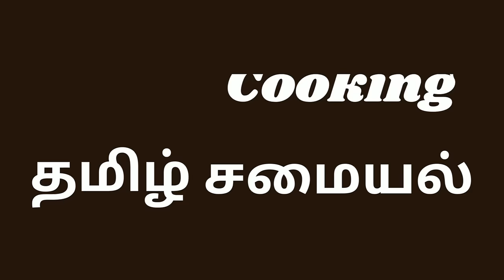வெள்ளை வெளேரென்று, குறுகிய நேரத்தில் ரவாலட்டு || Perfect Rava Laddu Recipe in Tamil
In this video, I show you how to make the Perfect Rava Laddu, it is a nice & simple recipe. The laddu will come out with a nice soft middle while the outside keeps its structure. No one wants rock hard Laddu, so try this recipe! Please enjoy watching and making these Perfect Rava Laddu :)

Rava laddu ingredients:
Handful of cashews
Handful of raisins
Coconut milk
Ghee
1 bowl of unroasted rava
1 bowl of desiccated coconut
A pinch of salt
1 bowl of sugar
Clove cardamom & cinnamon powder - 1½ teaspoons

Cameraman : Kavin Ruban
Editor : Kavin Ruban